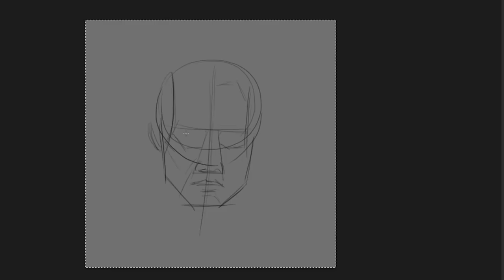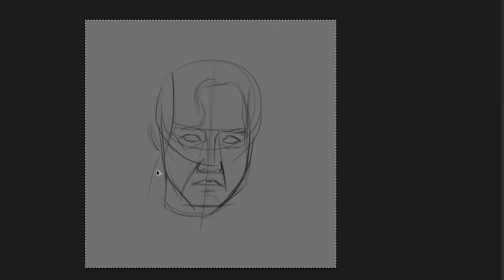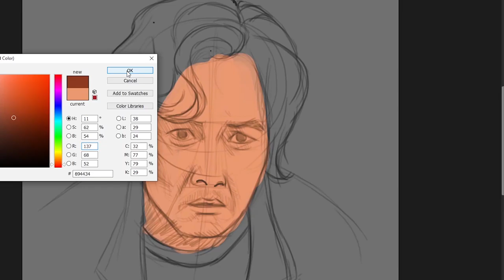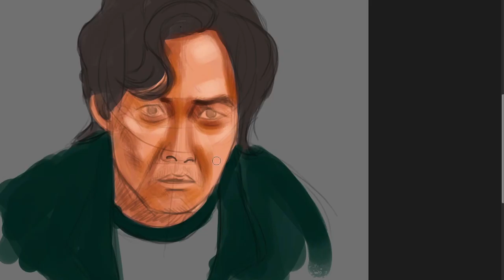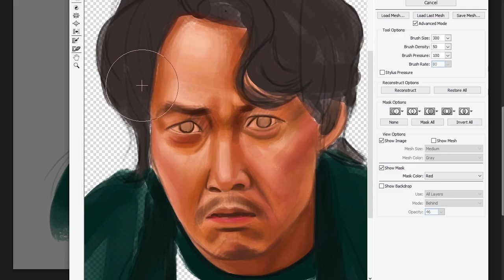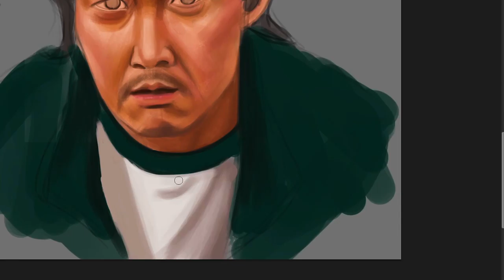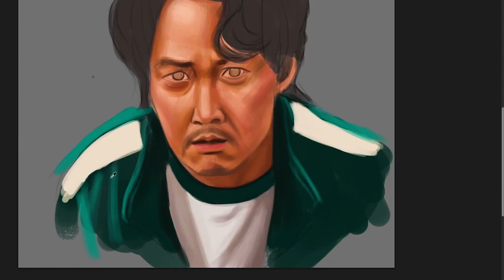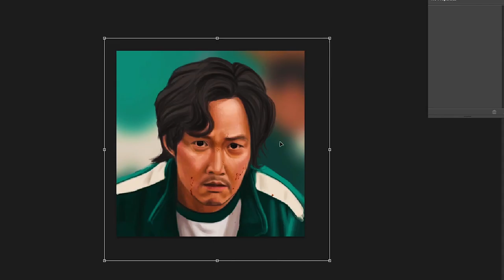Seong Gi hun Digital Paining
Seong Gi hun Digital Paining | Timelapse

Squid Game
Lee Jung-jae
Jung Ho-yeon